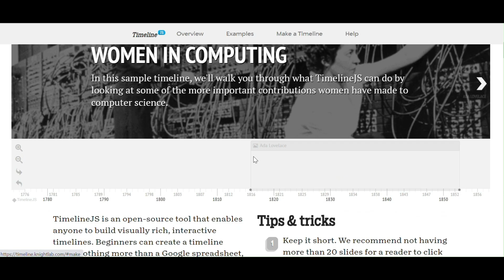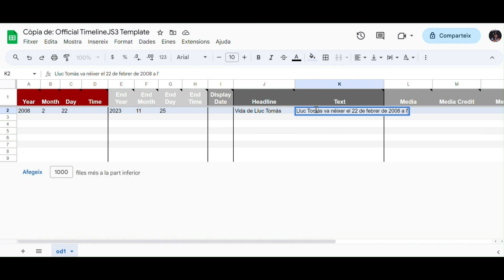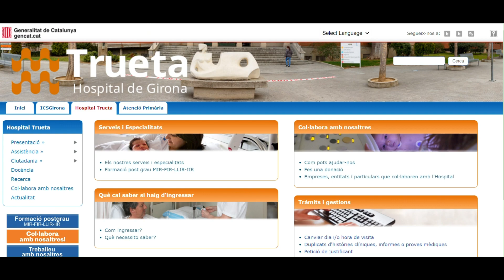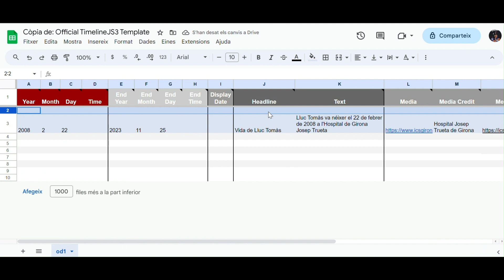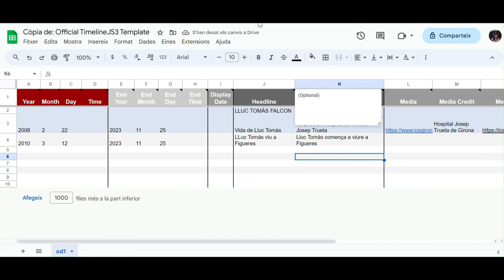Video de exemple TimeLine JS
Treball de socials.
Part de treball "El teu primer record històric"
Lluc Tomàs 25/11/2023